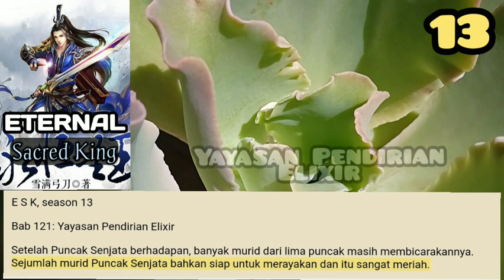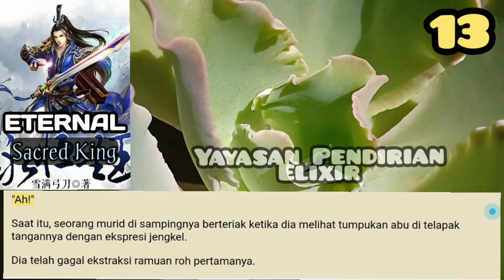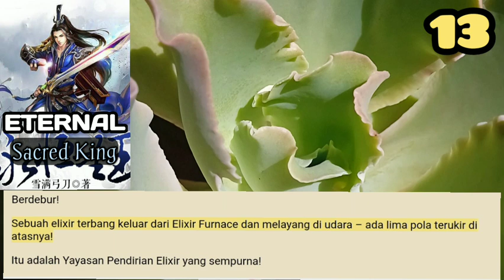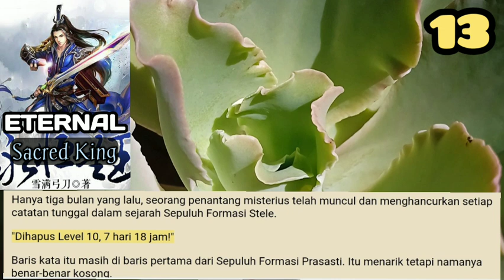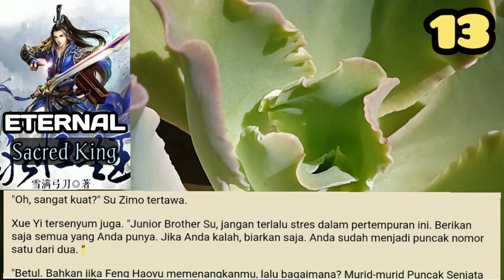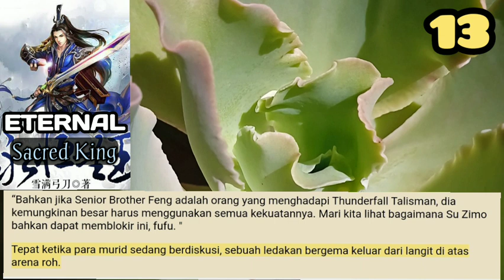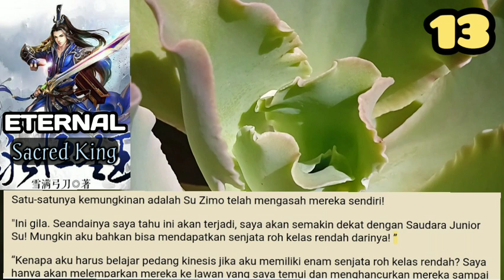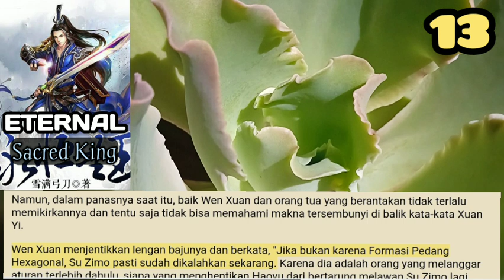Yayasan Pendirian Elixir, Eternal Sacred King season 13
Dengan susah payah, Su Zimo akhirnya berhasil mengirim sedikit lemak. Dia kemudian berjongkok di pintu masuk gubuknya dan fokus pada pembentukan formasi.
Dia mengatur formasi Grade 2 – Formasi Pengumpulan Asap
Karena identitas burung bodoh itu unik, Su Zimo tidak berani membuat formasi pembunuhan. Cukuplah baginya untuk membuat formasi perangkap dan menahan burung bodoh itu.

storian gallery